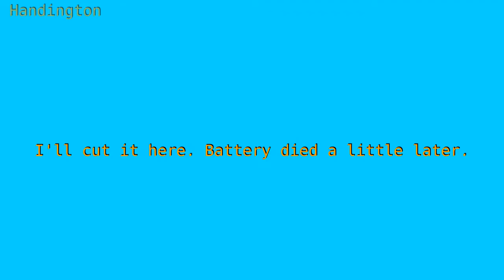Super Smash Bros Brawl w. Emmy Akame Ep 15 ~ Steamed hams but recited by memory ~ Handington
A good brawl was had by all, I'm pooped!